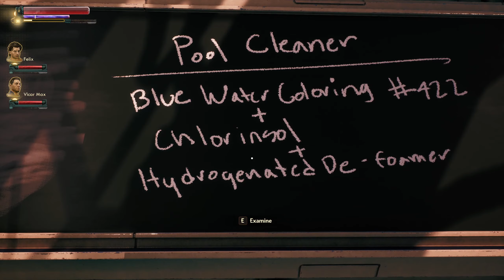Outer Worlds: Murder on Eridanos (#3) - Hand Feeding the Sprats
My first playthrough of The Outer Worlds: Murder on Eridanos (Outer Worlds DLC)
I'm mute and use a speech synthesiser.

"Glitching, Vinyl Record Player, A" by InspectorJ of Freesound.org